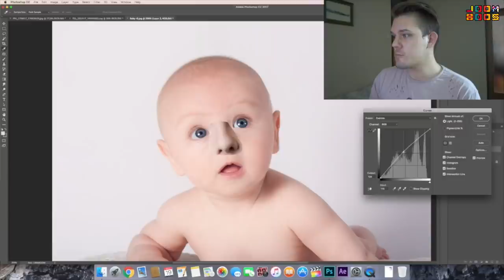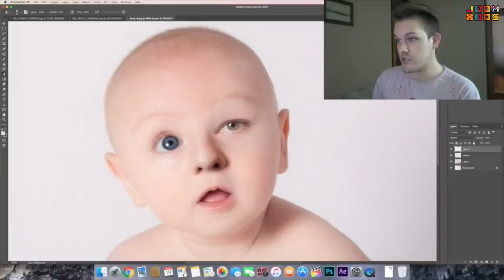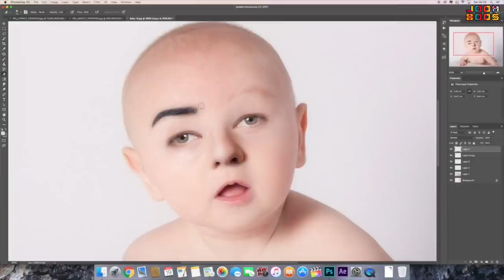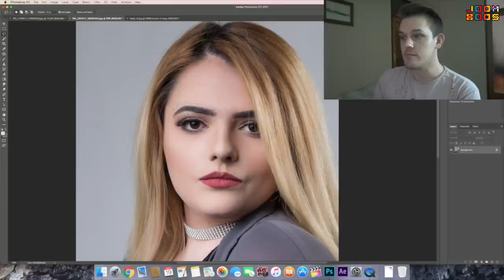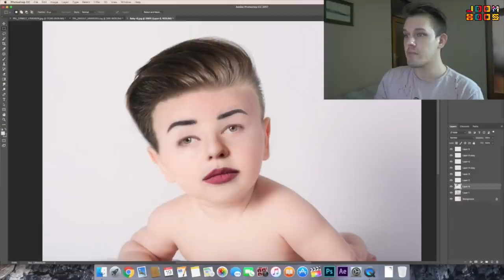Photoshop transformacija: Bibi Andy i ja imamo dijete! | Dennis Domian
U današnjoj epizodi Dennis Domian je odlučio ispuniti vaše želje. Danas je napravio dijete sa sobom i Bibi Andy. Pišite nam u komentarima i lajkajte ako vam se ova photoshop transformacija svidjela!

Dennis u videu objašnjava kako ide cijela photoshop transformacija, tako da ovaj video može poslužiti i kako tutorial!

Pišite nam u komentarima koju photshop transformaciju želite vidjeli iduću! 😀

Tko je Dennis Domian?

Nikad ne znamo što će sljedeće izletjeti iz nove Dennisove fotošop radionice! Samo on može JoomBoosovce pretvoriti u JoomBoosovke, i obrnuto! Kad malo bolje razmislimo, nema izazova koji on ne može odraditi - osim ako ga u tome ne pokuša spriječiti zla sestra Elizabeta...